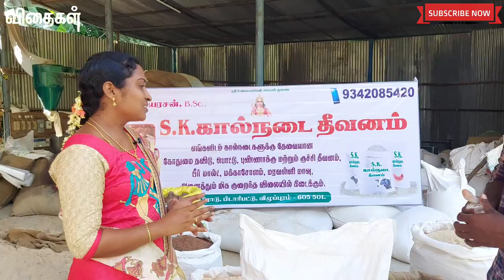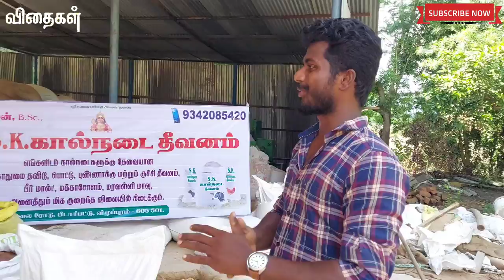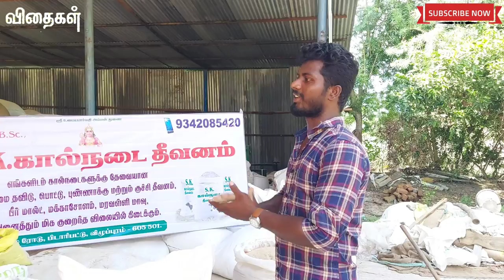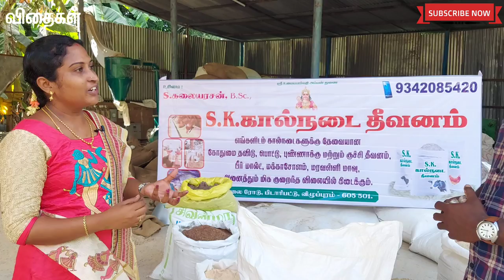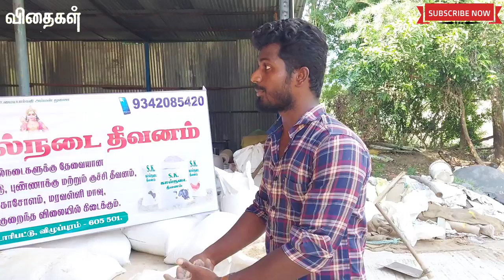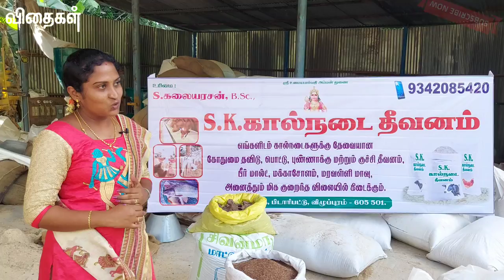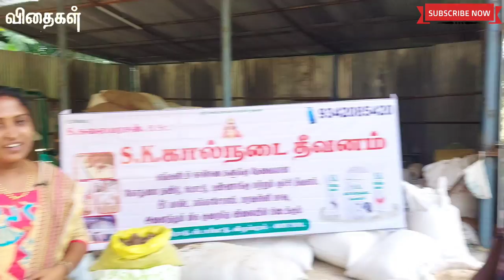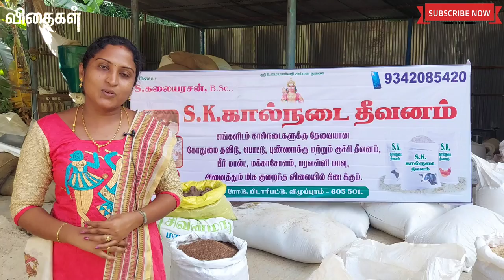50 கிலோ கோழி தீவனம் வெறும் ரூ.900 மட்டுமே, 100% இயற்கை தீவனம், 7வகையான தானியகலவை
S K கால்நடை தீவனம்(ஈரத் தீவனம்)
கலப்புத் தீவனம் ஸ்பெசல் 50 கிலோ ரூபாய் 500
(மக்கா சோளம், கம்பு, கேழ்வரகு, உளுத்தம் பொட்டு, கடலை பொட்டு, துவரை பொட்டு, சிறுதானிய தவிடு, கருக்கா தவுடு, கடலை புண்ணாக்கு, பீர் மால்ட், மரவள்ளி, மஞ்சள், உப்பு மற்றும் தாது உப்பு கலவை)

S K கால்நடை தீவனம்(உலர் தீவனம்)
1.சிவன்மா மாட்டுத் தீவனம் 50 கிலோ ரூபாய் 850
((மக்கா சோளம், கம்பு, கேழ்வரகு, கோதுமை தவிடு, உளுத்தம் பொட்டு, கடலை பொட்டு, துவரை பொட்டு, சிறுதானிய தவிடு, கருக்கா தவுடு, புண்ணாக்கு, மஞ்சள், உப்பு மற்றும் தாது உப்பு கலவை)
2. சிவன்மா கோழி தீவனம் 50 கிலோ ரூபாய் 900
( மக்கா சோளம், கம்பு, கேழ்வரகு, கோதுமை, அரிசி, சிறுதானிய தவிடு, கருவாடு தூள், புண்ணாக்கு, மஞ்சள், உப்பு மற்றும் தாது உப்பு கலவை)

தொடர்புக்கு:-
S K கால்நடை தீவனம்
V.நெற்குணம் கிராமம்,
திருக்கனூர் அருகில்,
விழுப்புரம் மாவட்டம்.